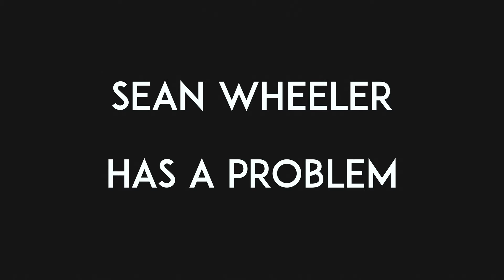SHOOT ME NICELY Official Trailer #1 4K UHD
Named "BEST INDEPENDENT TV PILOT" by Europe's #1 Broadcaster SKY TV. “Shoot Me Nicely” explores the New York City art and fashion world through the eyes of photographer Sean Wheeler (John Behlmann). After losing his cushy magazine job, and his superstar status, Sean is forced to take odd jobs to pay the bills and his rent. Recently, his agent Layla (Linda Hamilton), has been working overtime selling Sean’s paparazzi pics as she attempts to get him back into the spotlight of the fashion world.

Starring: John Behlmann, Linda Hamilton, William Sadler, Jackie Martling, Josh Burrow, Tasie Lawrence, Lukas Hassel, Fiona Hardingham, Caitlin Mehner, Lindsay Torrey, Diana Durango and Joe Holt .
Written & Directed By Elias Plagianos
Produced by Craig Blair,  Elias Plagianos,   Debra Markowitz
Cinematography by Christopher Hamilton Original Music by Jay Lifton
Art Direction Kory Diskin , Costume Design Sarah Shears